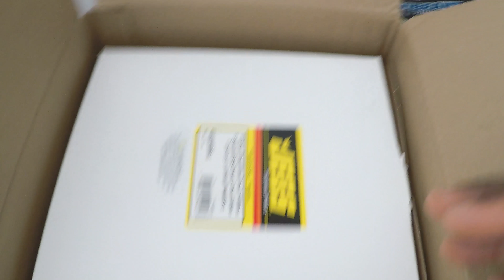How to install custom spark plug wires on your hotrod with Jegs & Msd custom wires.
Removing my old Msd wires and going through the process of installing new Jegs branded custom lenght wires.